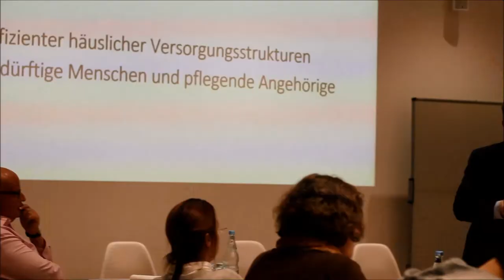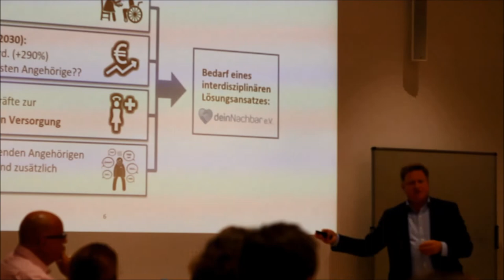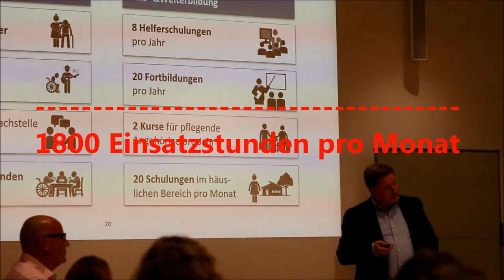Auftakt: Digitalisierung der direkten Nachbarschaftshilfe Freiburg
Immer mehr Nachbarn helfen Menschen

Am 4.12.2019 stellt Thomas Oeben von der Helferportal GmbH im Rathaus im Stühlinger eine moderne und in die Zukunft gerichtete Konzeption für fast alle Nachbarschaftshilfen in Freiburg vor. Lassen sich zusätzliche Hilfskräfte durch die digitale Verknüpfung von Ehrenamt, Logistik und Pflege gewinnen?
Das Grußwort sprach er erste Bürgermeister Ulrich von Kirchbach.

Die Qualität des Videos lässt leider sehr zu Wünschen übrig. Entschuldigt bitte die schlechten Aufnahmen. Mir war mit der Ausstattung leider nichts besseres möglich.